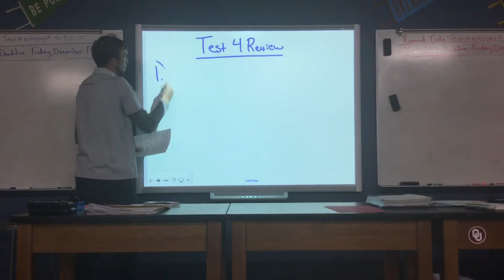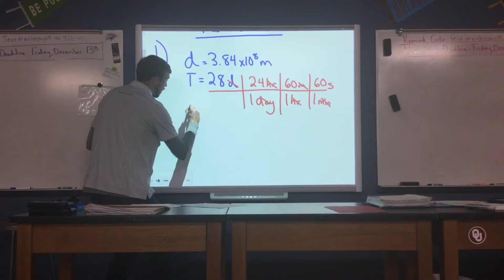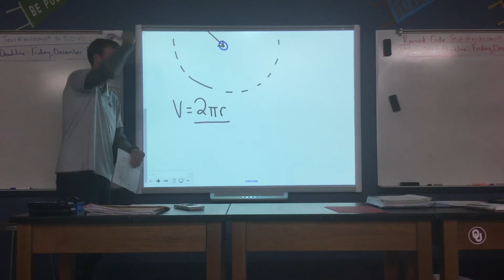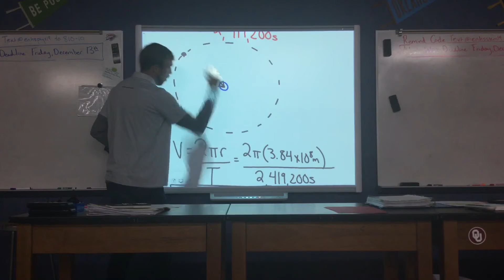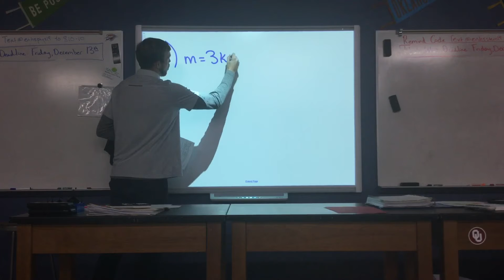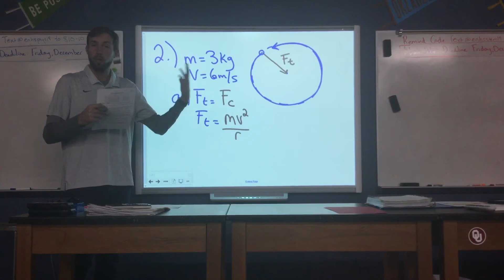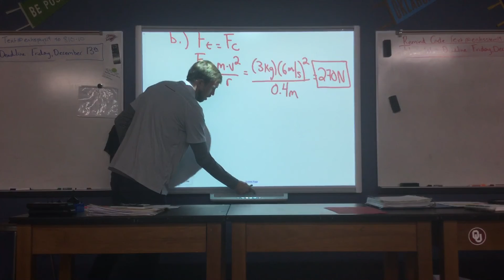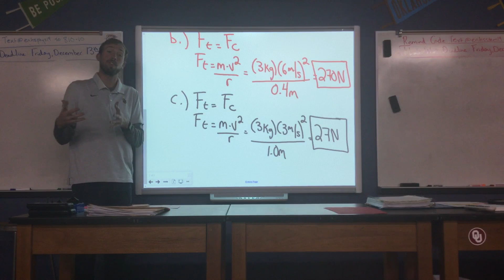Test #4 Review (Problems 1-2)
In this video, we examine problems 1-2 on the Test #4 Review, which cover over some of the concepts of UCM.